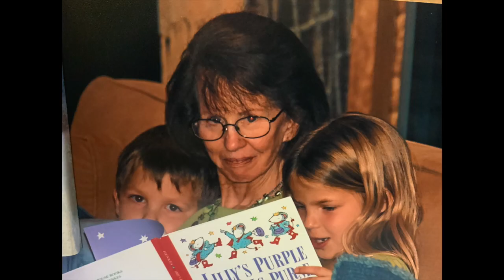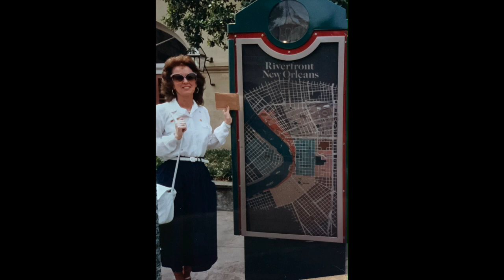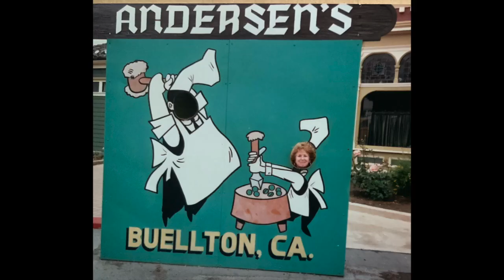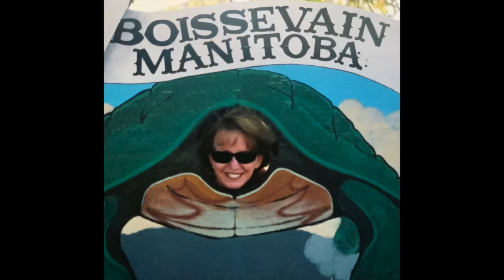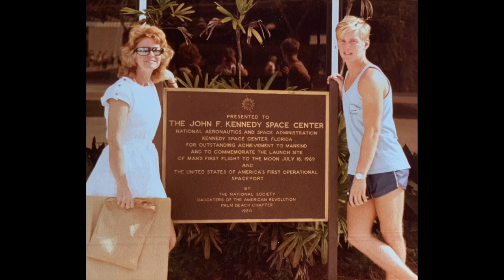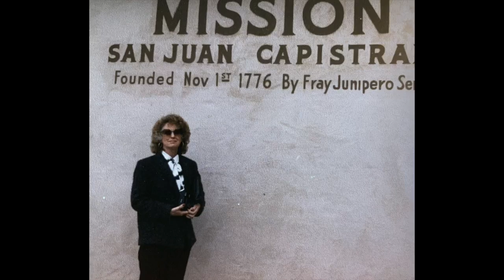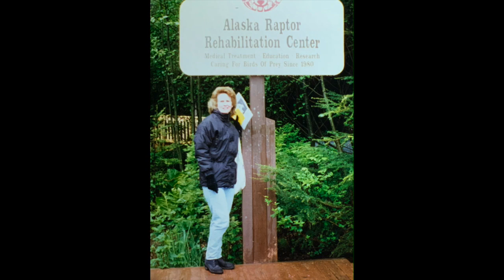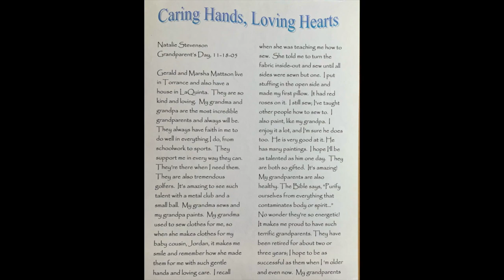Marsha Lynn with Family - we love you - part 2